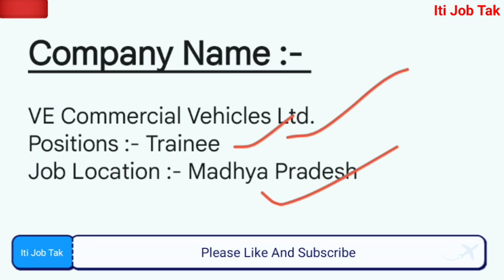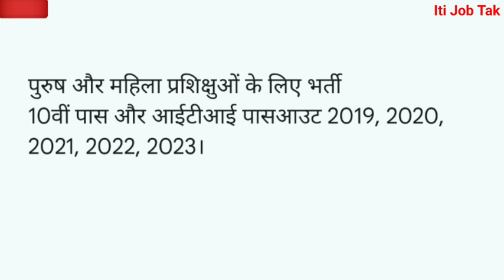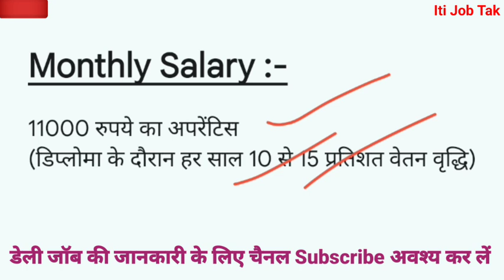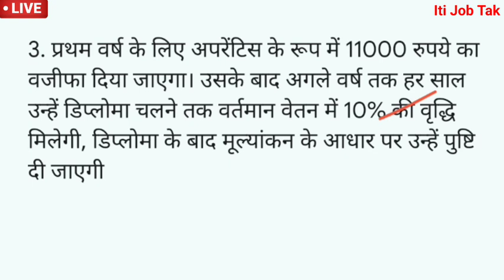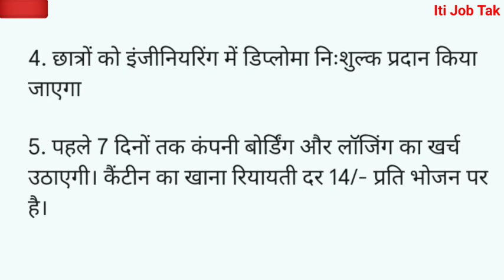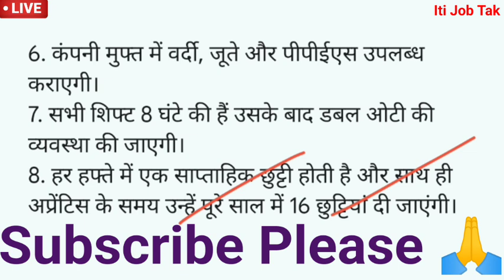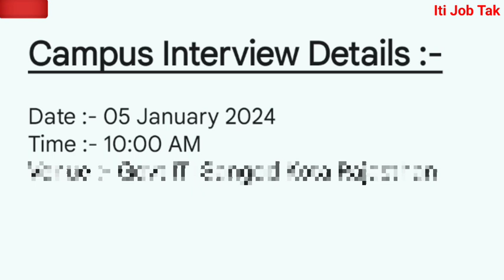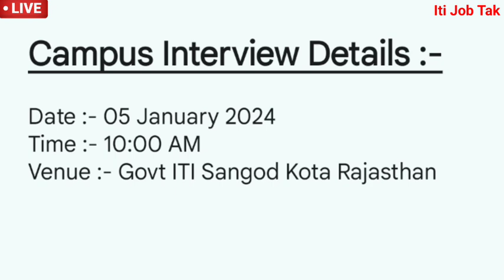VE Commercial Vehicles Limited | Eicher Company Pithampur | Pithampur Job Vacancy 2024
eicher company pithampur
pithampur job vacancy 2024
eicher company
iti campus
iti campus interview
ve commercial vehicles limited
eicher company bhopal
iti job